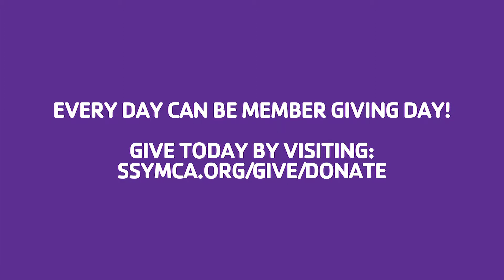South Shore YMCA | Member Giving Day 2019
The South Shore YMCA is a charity! Thank you to all our generous members, because of you we can make a difference. Enjoy a quick recap of Member Giving Day 2019!

Everyday can be giving day!